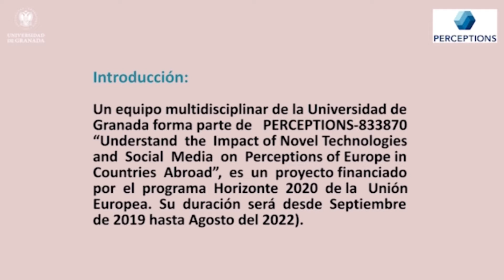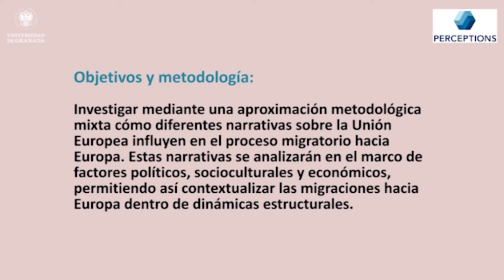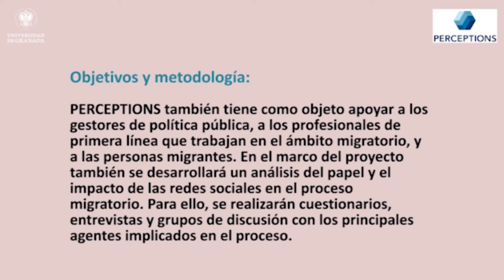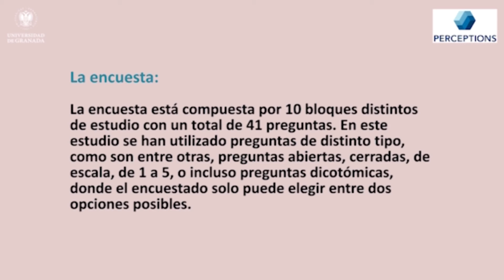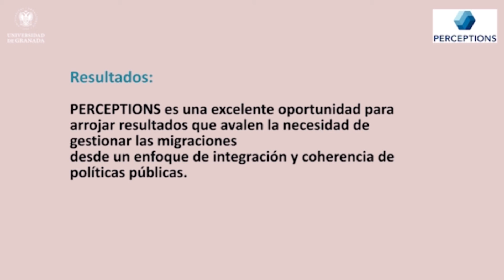PERCEPTIONS: un proyecto europeo para analizar percepciones sobre el fenómeno migratorio - C.Melilla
El objetivo principal del proyecto PERCEPTIONS-833870 “UnderstandtheImpact of Novel Technologies and Social Media onPerceptions of Europe in CountriesAbroad”, es investigar mediante una aproximación metodológica mixta cómo diferentes narrativas sobre la Unión Europea influyen en el proceso migratorio hacia Europa.